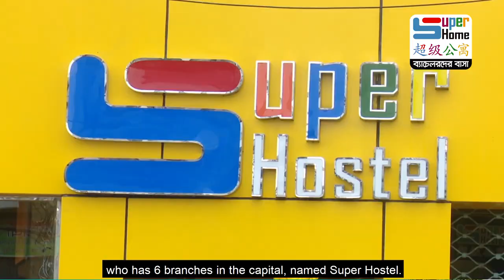ব্যাচেলরদের আবাসন সুবিধা- এসি রুম, ফ্রি লন্ড্রি এবং ৩০+ সুবিধা | 1/3/7/15 days & monthly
ব্যাচেলরদের আবাসন সমস্যা সমাধানে সুপার হোম আবিষ্কার করেছে এসি রুম, ফ্রি লন্ড্রি ও ৩০+ সুবিধা। আরও রয়েছে বিভিন্ন ধরনের প্যাকেজ সুবিধা। আপডেট পেতে পেজে লাইক দিয়ে রাখুন।

ভবিষ্যৎ-এ সুপার হোমে থাকার জন্য ফর্মটি ফিল আপ করে রাখতে পারেন।

শর্ত প্রযোজ্য